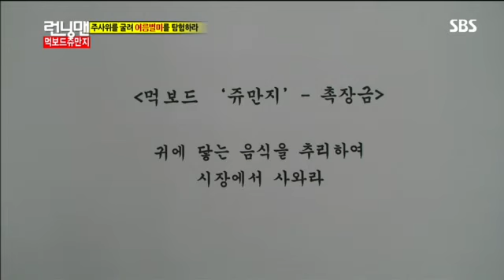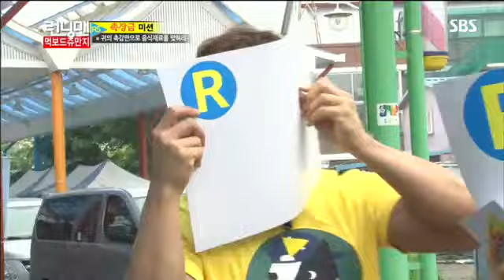소이현,정준하런닝맨 #7